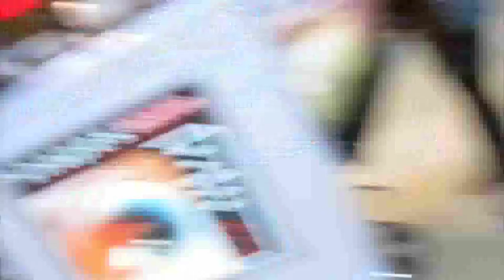No more eyebrows for Laura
Watch Laura Hawk get all of her eyebrows yanked out. She cries it look so good.